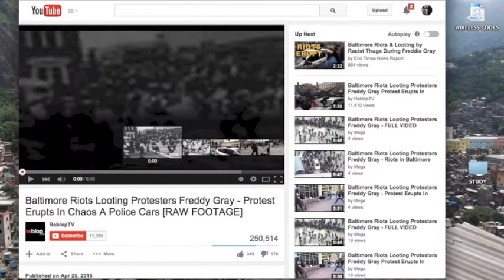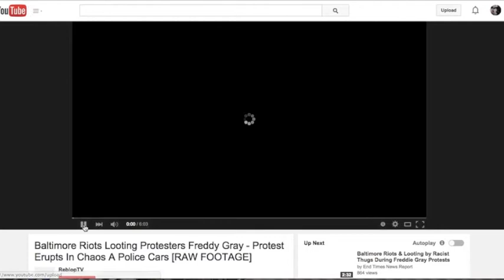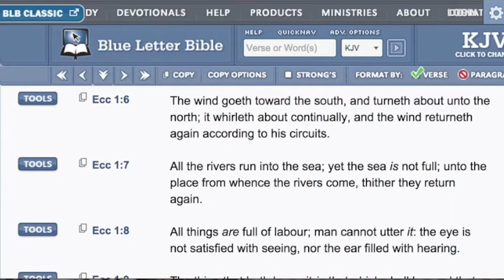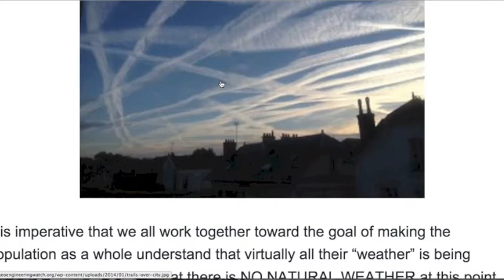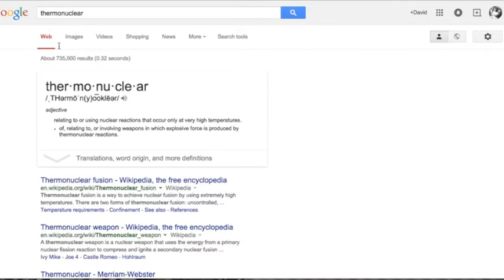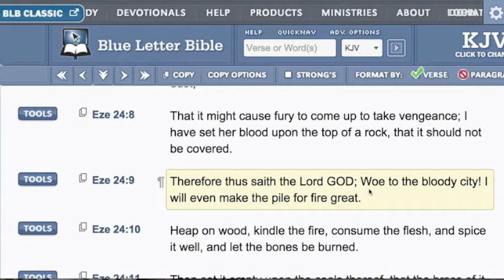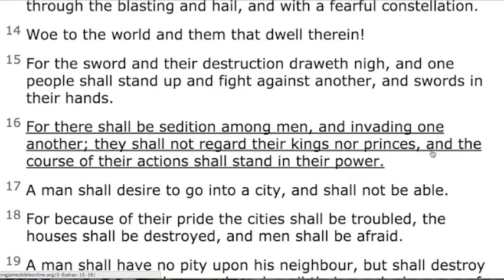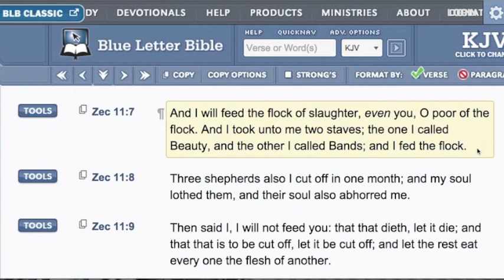END TIMES UPDATE (RACE RIOTS & POLLUTED EARTH) 4-22-15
PROPHECY CAST